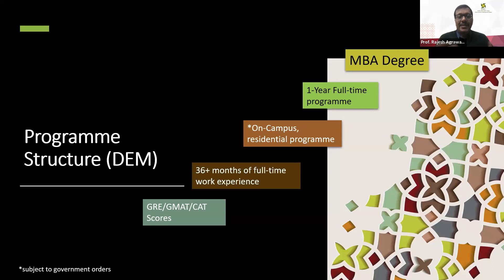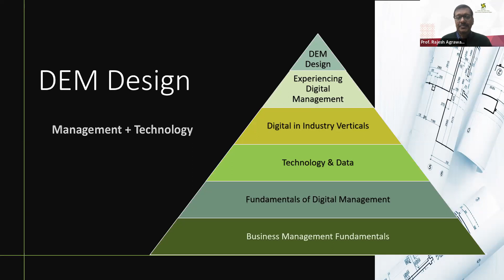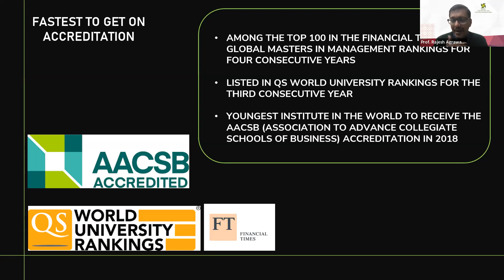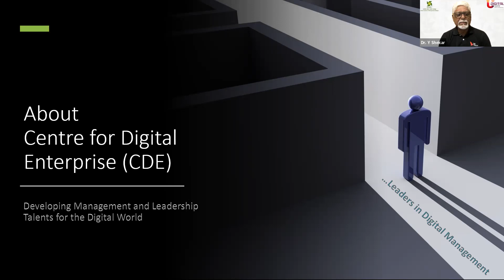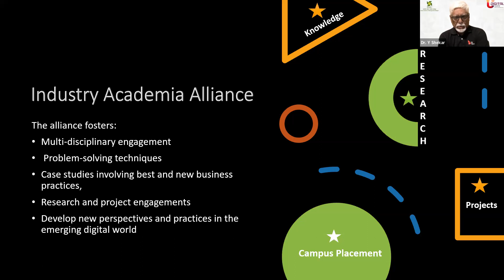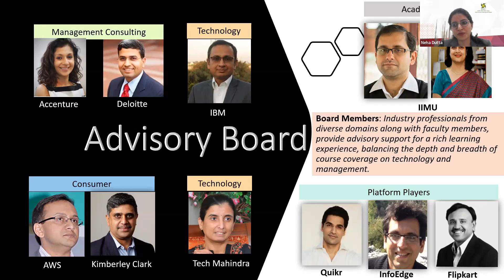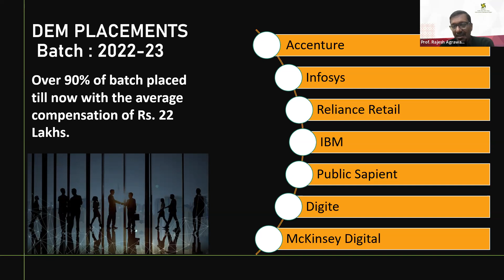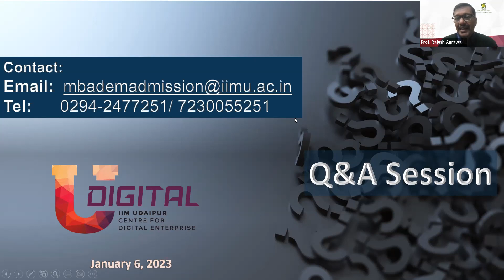Information Session: IIMU's Digital Enterprise Management Program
Interaction with Prof. Rajesh Agrawal (Chairperson- One Year Programs Committee) and Dr. Y Shekhar (In-Charge for Digital Enterprise at IIM Udaipur) providing a detailed understanding of the Digital Enterprise Management One Year MBA Full-time program.

Transformational Journey at IIMU Digital Enterprise Management experience shared by Neha Dutta (Current batch student)